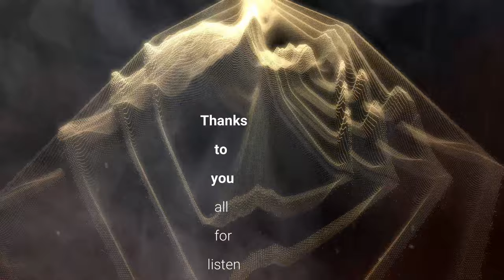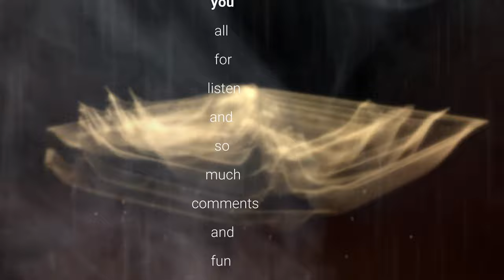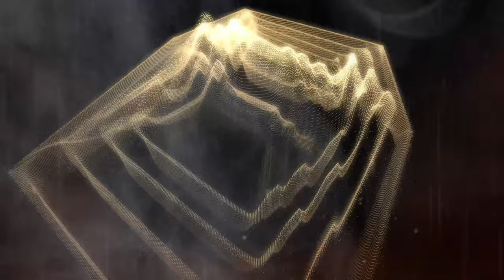Two Years Krachbude (fast track made yesterday) 🍺🥳😍 Thanks All!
2 years "Krachbude" since 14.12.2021
Thx for 22k views and over 250 follower!
Party on! ✨💨🥦🥳🥳🎉🍺🍄

Track: 2Years 135 BPM
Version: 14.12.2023